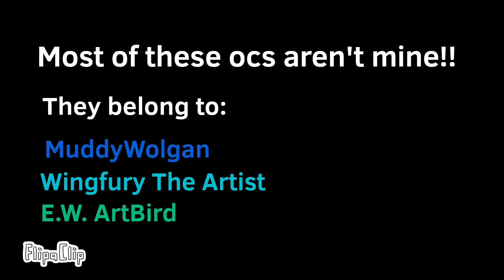200 sub special// gift to Wingfury, MuddyWolgan, and E.W ArtBird// meme// read desc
Reeeee I had SO much fun making this. So this is just a meme of my fav YouTubers and irl stuff going on.

I do not own all of these ocs!! They belong to their owners Wingfury the Artist, MuddyWolgan, and E.W ArtBird.

I only own the two ocs in the first section of the video AND Ukraine owns it's state and Putin is Putin lol.

Anyways enjoy and have a great day!!